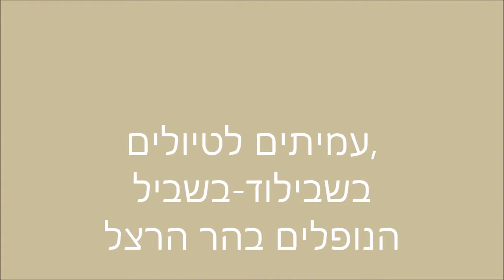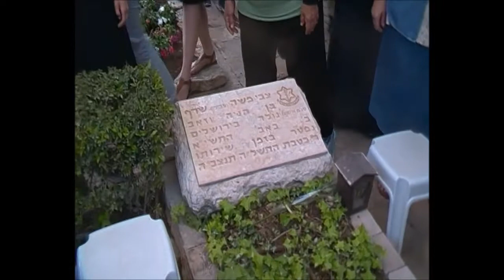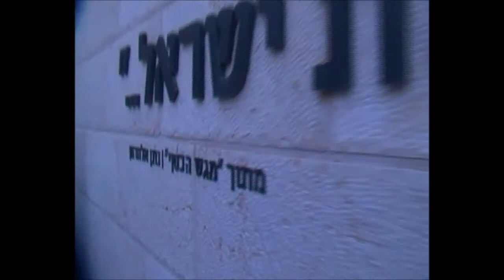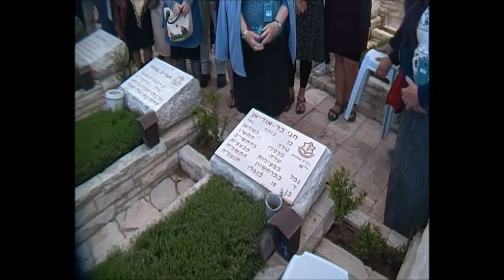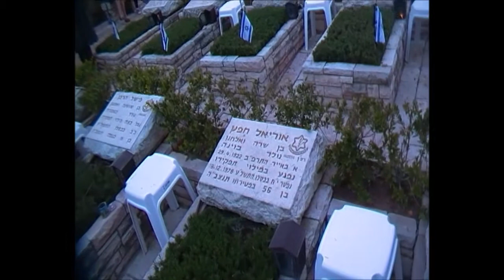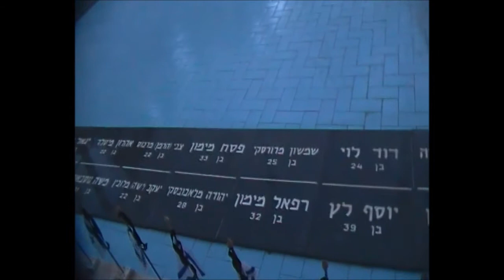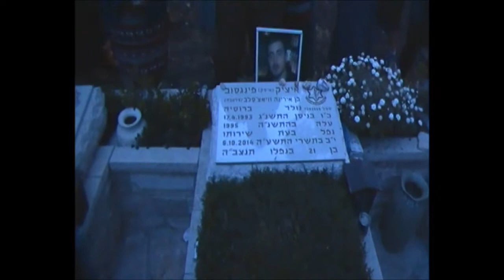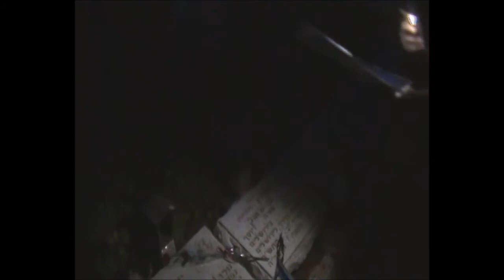'עמיתים לטיולים' -964א' אייר תשע"ח-בשביל הנופלים- אחיי גיבורי התהילה בהר הרצל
964א' אייר תשע"ח-בשביל הנופלים- מסיירים בעקבות חייהם  של הנופלים  ,    אחיי גיבורי התהילה בעקבות לוחמים  בהר הרצל.  הדרכה - אביתר ליכטמן    הפקה- שלם שמיים